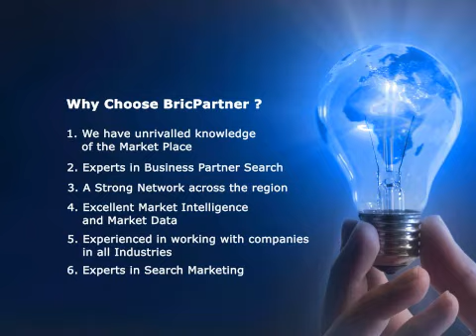Bric Partner movie for Partner search in the Bric region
BricPartner for Partner search in Bric Countries Brazil Russia India China and South Africa. BricPartner is a Business information portal for Manufacturers & Exporters to find Partner Opportunities across the Bric region in the fast developing countries of Brazil, Russia, India, China and South Africa. We help companies establish Business Partnerships across Bric. We link Companies from Brazil, Russia, India, China and South Africa to Manufacturers, Exporters and Service providers from Western Europe, USA and Asia. BricPartner is more then just a marketplace but a resource to educate the marketplace in developments and opportunities across the Bric Region. BricPartner works in conjunction with Mia Europe using our 22 years experience in helping companies in emerging markets develop their business in the Bric Region.